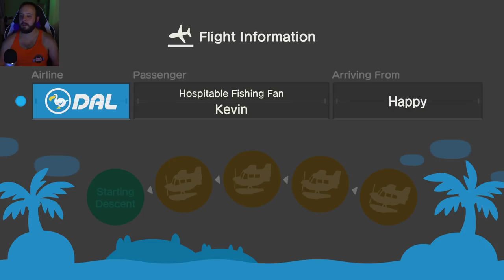Let's Catch a Stringfish For Autumn in Animal Crossing!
This was recorded the last day of March for me, and I had to catch a Stringfish for Autumn before midnight! As always, Twitch chat was a tremendous help.